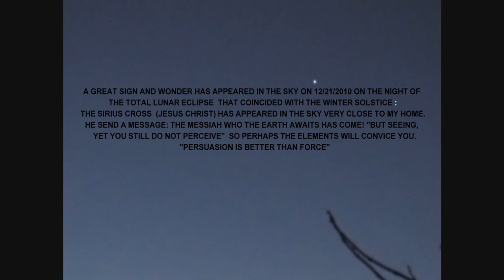NIBIRU AND THE ANUNNAKI TO THE ILLUMINATI, "BEHOLD I AM AGAINST YOUR PROPHETS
this is just a rerun I created this video with the YouTube Video Editor of a video I uploaded for Easter.. but no one heeded the warnings